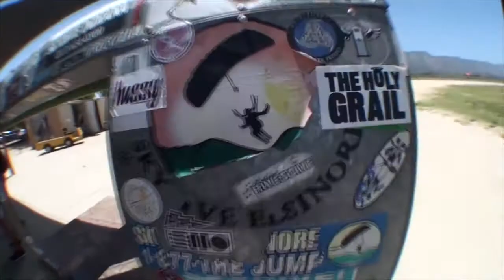Randon Welch Tandem Skydiving at Skydive Elsinore